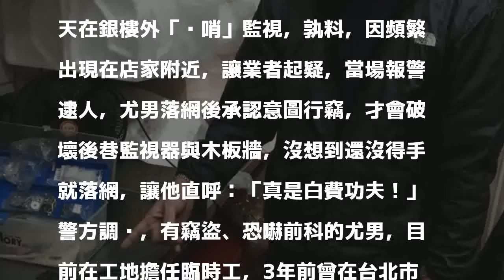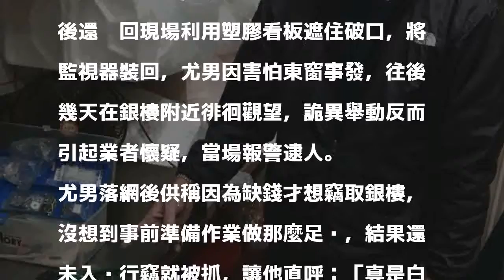白忙一場！男想鑿破後牆竊銀樓 沒得手就遭逮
〔記者曾健銘／新北報導〕新北市新莊區51歲尤姓男子，疑似缺錢花用竟萌生歹念，日前鎖定福壽街上一間銀樓後，趁著跑去銀樓後巷內破壞木板隔牆，還接連數天在銀樓外「盯哨」監視，孰料，因頻繁出現在店家附近，讓業者起疑，當場報警逮人，尤男落網後承認意圖行竊，才會破壞後巷監視器與木板牆，沒想到還沒得手就落網，讓他直呼：「真是白費功夫！」